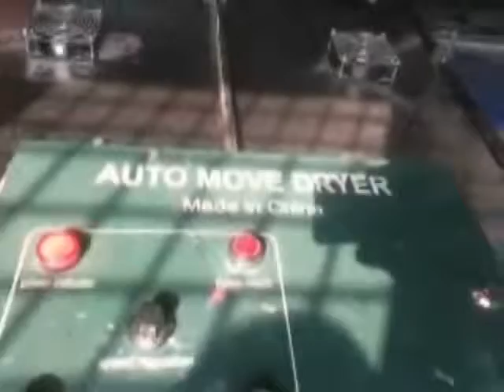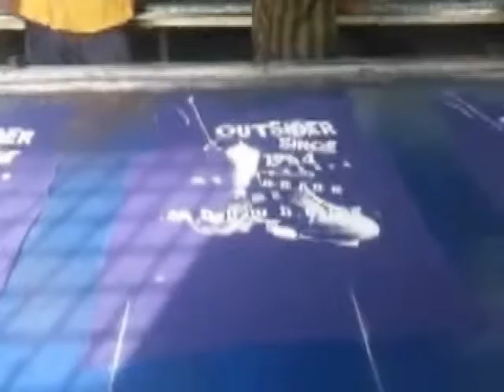035 Auto Move dryer is Moving from one side to another side of the Glass table Need edition wmv